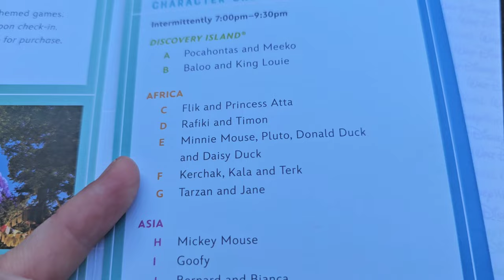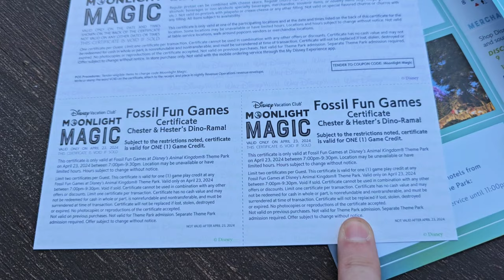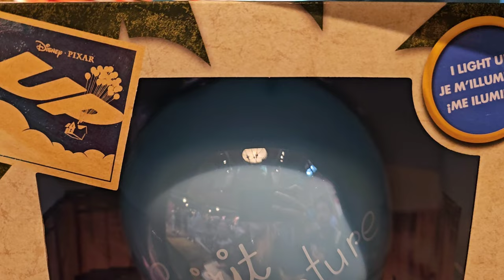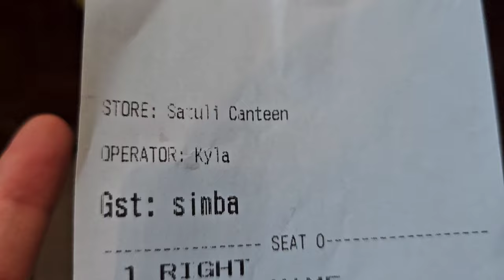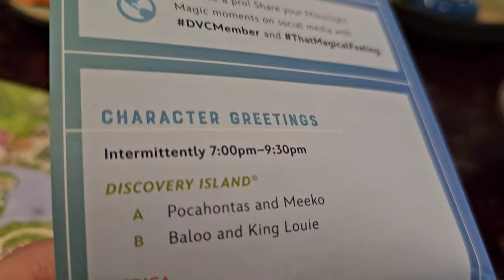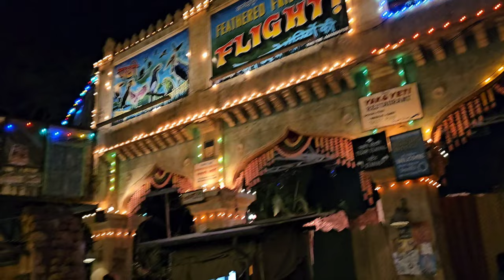Rare and Exclusive Disney Characters at Animal Kingdom Moonlight Magic Disney Vacation Club Event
We were invited out to experience a moonlight magic dvc event. We love these events so much expecially for the rare and exclusive characters. Our first event many years ago was so special as met Oswald! Tonight we wished we had more time to meet all the characters however the time we spent with many of the characters this evening the interactions we had were priceless!